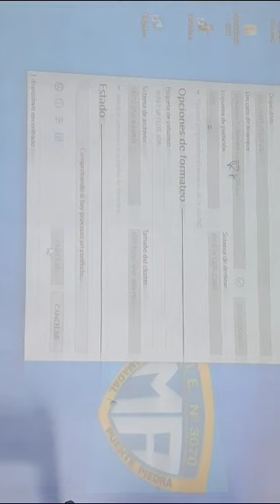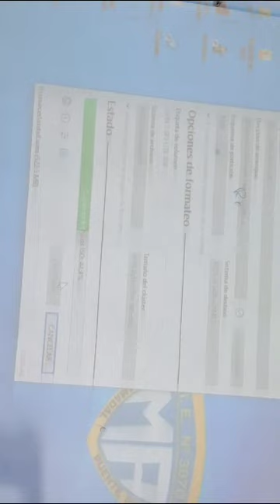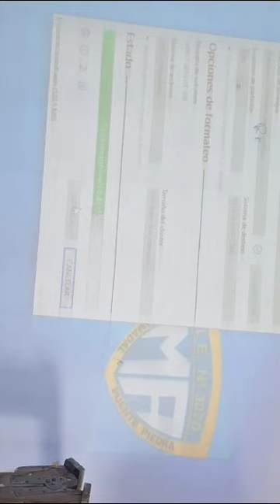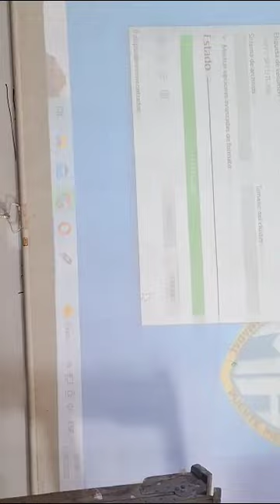como preparar usb buteable para formatear una pc o laptop.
Preparar un usb buteable para formatear una maquina.